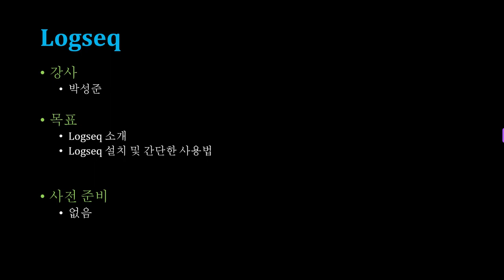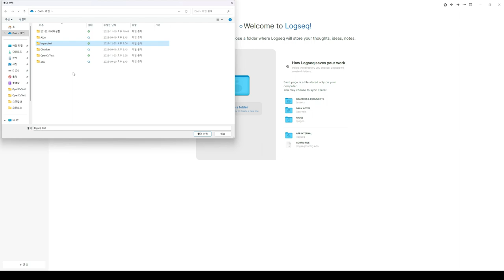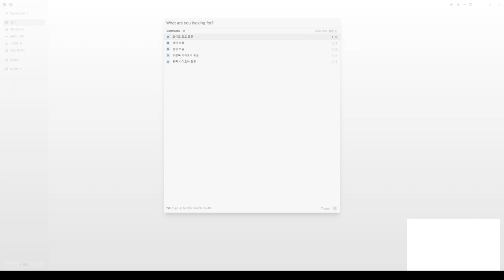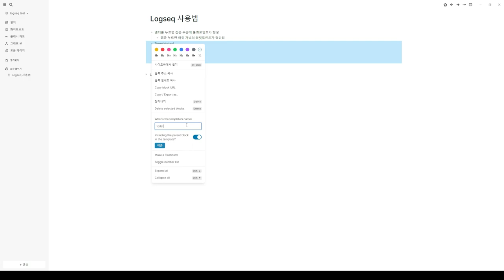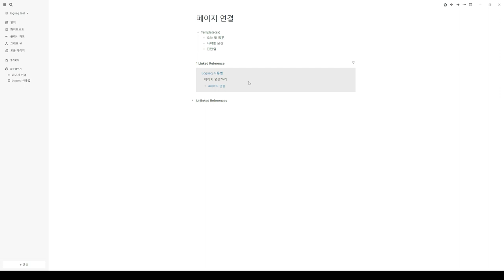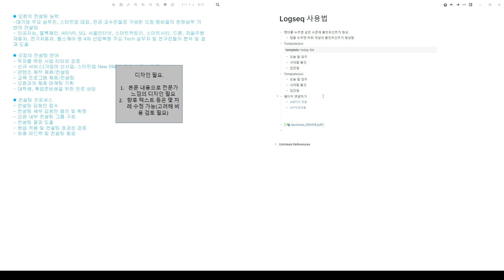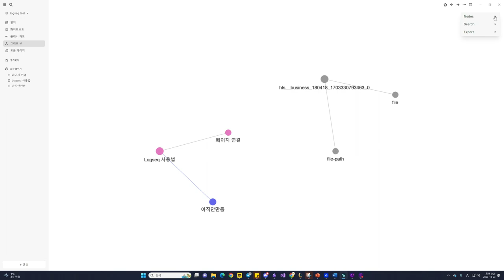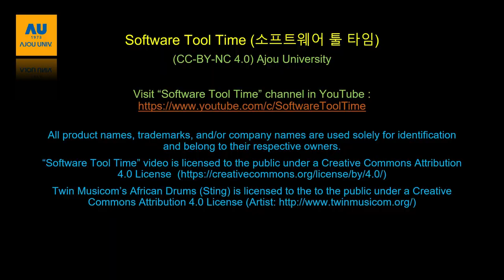[SWTT] Logseq 소개와 사용방법, 플러그인 소개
강사: 아주대학교 디지털미디어학과 박성준
사전지식 : 없음